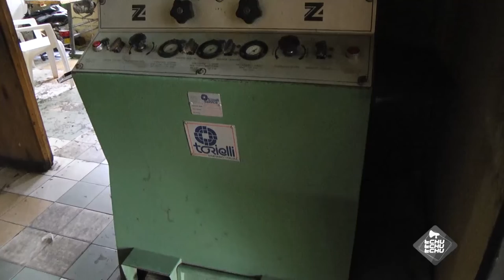TCHUTCHUTCHU - 15 NOV 2017 - THE SHOE MANUFACTURING DREAM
Follow how a Junior Certificate holder, Edward Malunga, pursued him dream of setting up a shoe manufacturing firm as told to Innocent Chitosi on this edition of Tchutchutchu